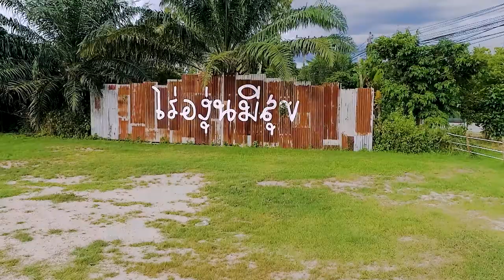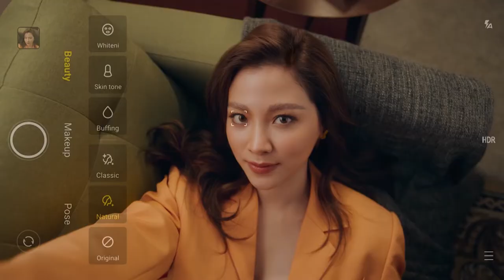บินกินเฮ 200865